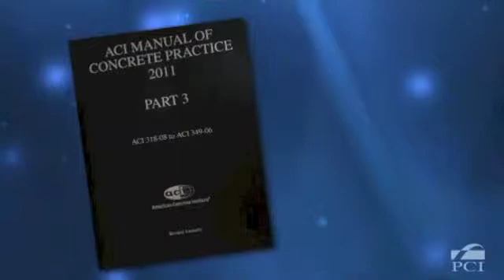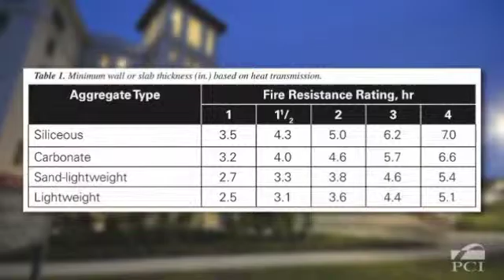Discover High-Performance Precast, Part 4 of 4 parts: "Resilient"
This is part 4 of of PCI's Discover High-Performance Precast 10 minute 4 part video and discusses how "resilient" a building product precast concrete is.